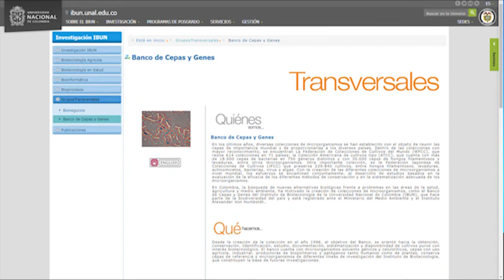Banco de Cepas y Genes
Mauricio Bernal Morales, coordinador del Banco de Cepas y Genes, Instituto de Biotecnología, UNAL Bogotá